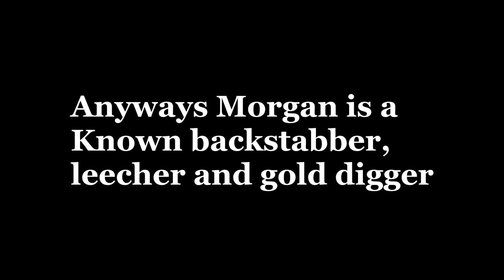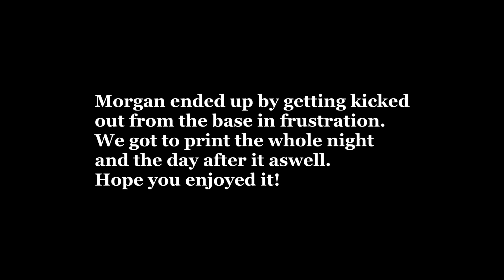How to AFK mine Vol 1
Lots of footage cot corrupted as always but i still wanted to finish the video as it was one my funniest nights ever. And yes it does sound like i get cucumber in my mouth in the start but it's okay to be gay as this is 2017 and you can't make fun of being gay anymore.

My editing skills aren't the best so you will notice few misstakes here and there but i did what i could with the footage i had as it was very limited. So now since i've pointed that out you can't do it :D

Either way might be my last video in a long time so enjoy :p